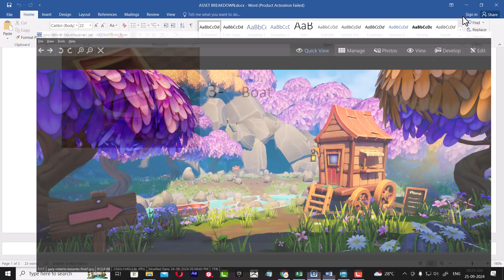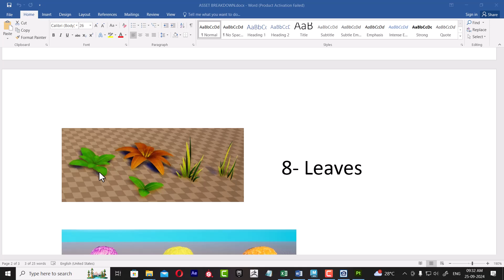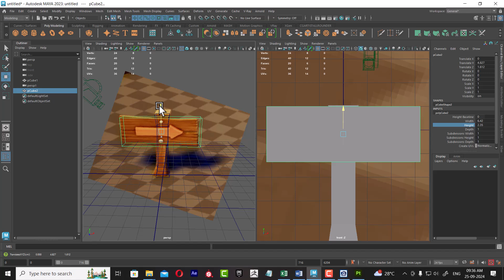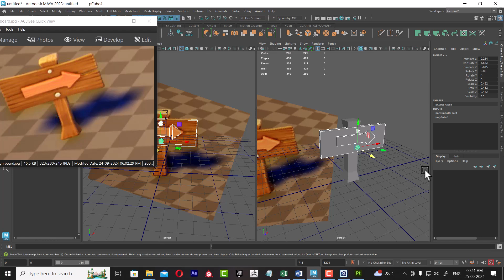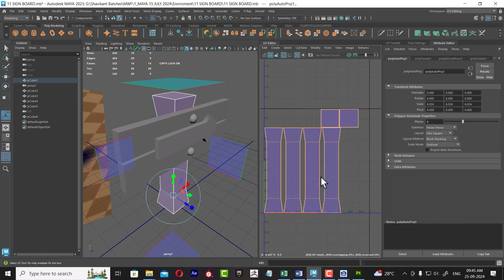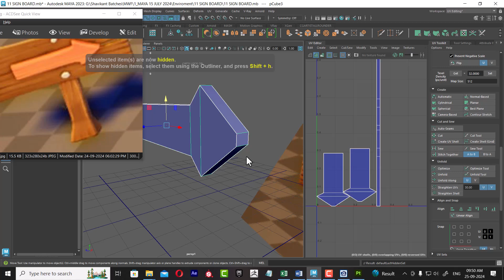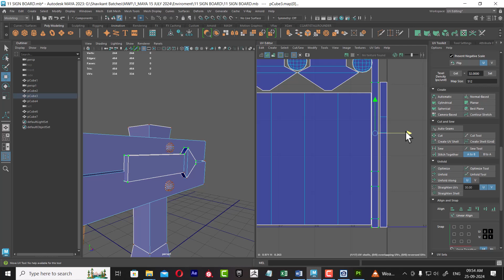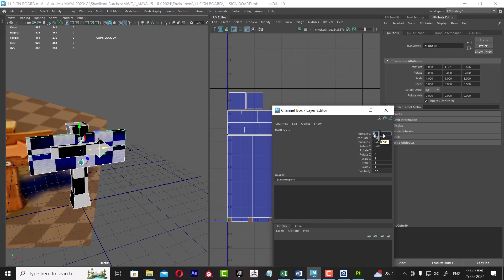stylized environment modeling | pt 1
Master Intermediate Jewelry Design with ZBrush